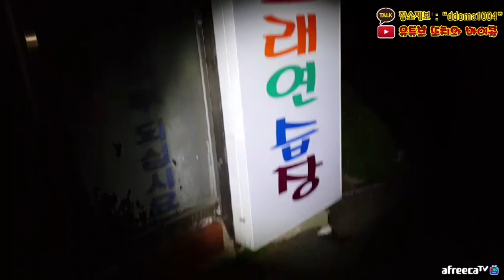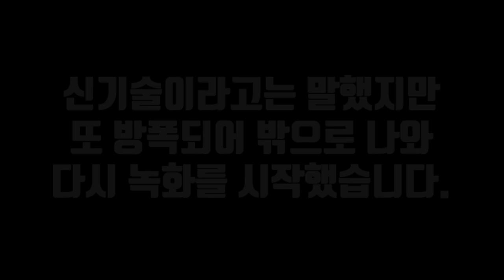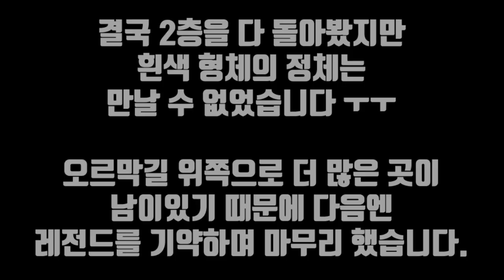리얼 해외토픽감!! 엄청나게 많은 물귀신들 ㄷㄷ